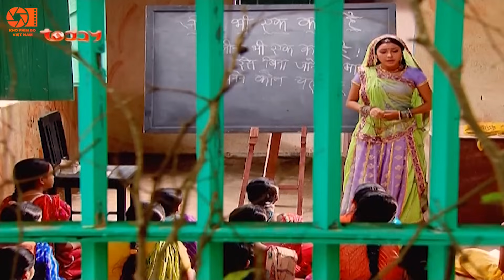Lồng Tiếng Phim Truyền Hình | Cô Dâu Nhí - Tập 398 | Phim Bộ Ấn Độ Hay Nhất Việt Nam